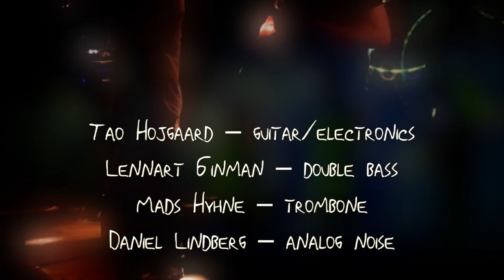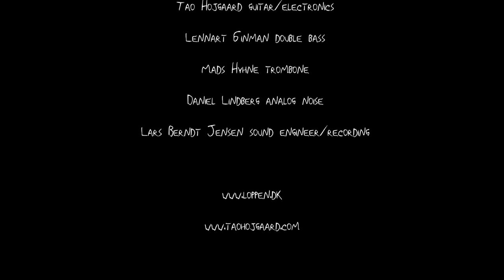"The Closure" Højgaard/Ginman/Hyhne/Lindberg @ Cph Jazz Festival 2013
Space Jazz and stellar bleeps: Tao Højgaard guitar, Lennart Ginman double bass, Mads Hyhne trombone, Daniel Lindberg analog noise devices.

The serene ambient jazz improvisations come courtesy of Copenhagen-based jazz guitarist Tao Højgaard. Taking the art of jazz guitar to the frontier, Tao uses a variety of effect pedals and loop machines to build robust, droning soundscapes. Tao cites influences including jazz guitar pioneer Jim Hall, electronic musician/composer Scott Morgan aka Loscil, the father of Bebop Charlie Parker, as well as a wealth of film music composers.

Tao´s setup is Sadowsky and Gibson archtop guitars, Strymon Timeline delay and looper, Strymon Bluesky Reverberator, Disaster Area DMC-4 midi controller, Neunaber WET Reverb, TC Electronics stereo chorus, Boss OC2 Octave, Young The Looker stereo tremolo and a Boss SL-20 Slicer, amplified by two Lundgaard Amps "HiLo" in a stereo setup.